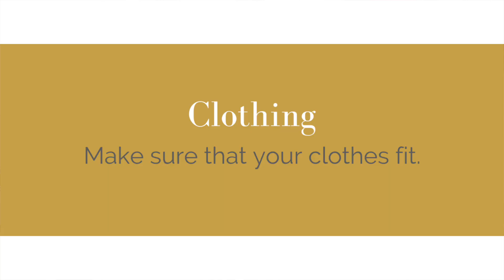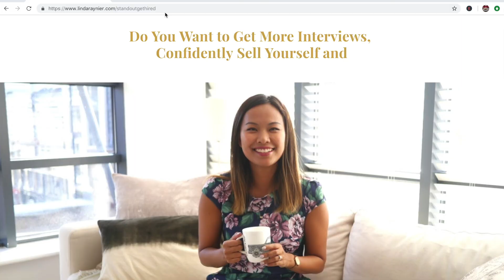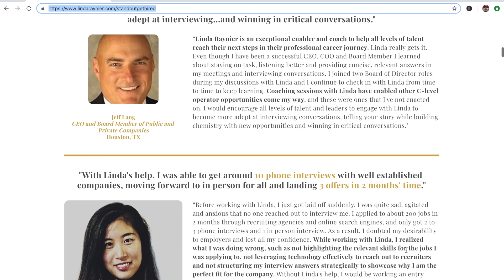How to Dress for an Interview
⭐ FREE MASTERCLASS: 4 Steps to Elevate Your Presence & Convince Hiring Managers to Pick You as the #1 Choice
In today's video, I’m going to guide you through my tips, for both men and women separately, on how to dress for an interview so you can impress the employers, look good and feel confident. If you've been wondering "what should I wear to an interview?", "how should I dress for an interview", etc., this video is for you!